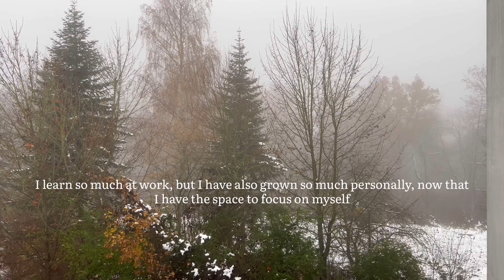1. moving alone to germany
Starting a video diary of my year abroad in Germany!